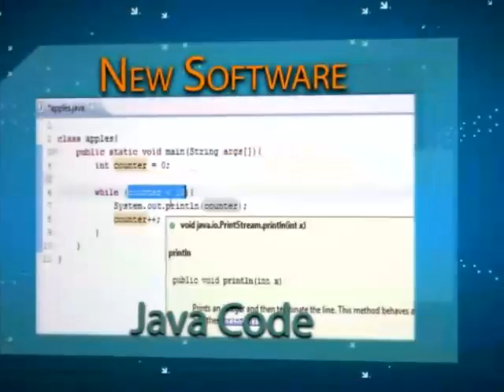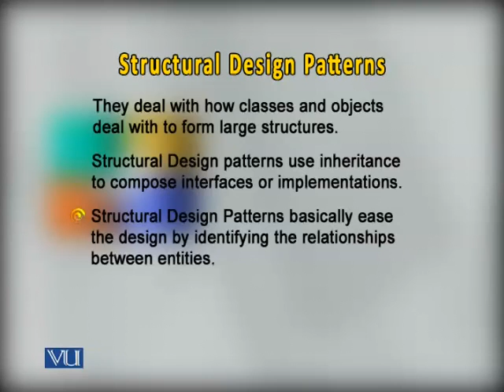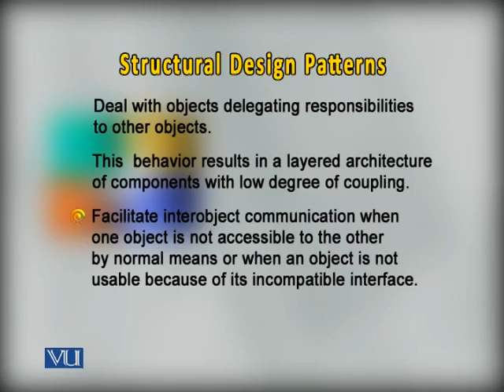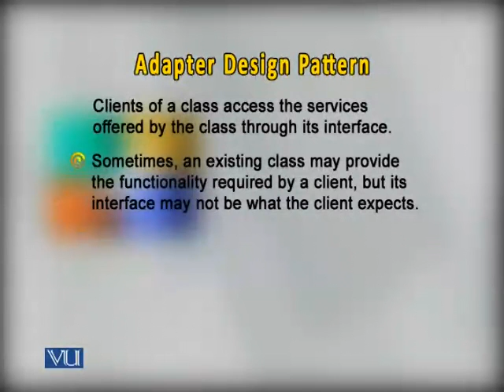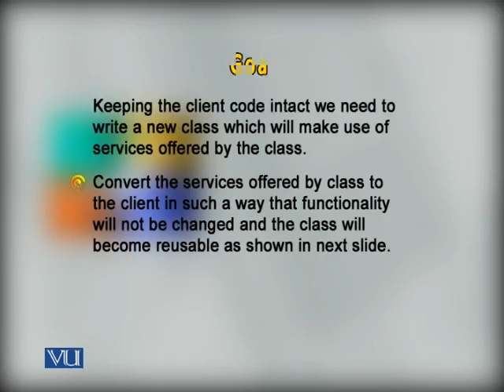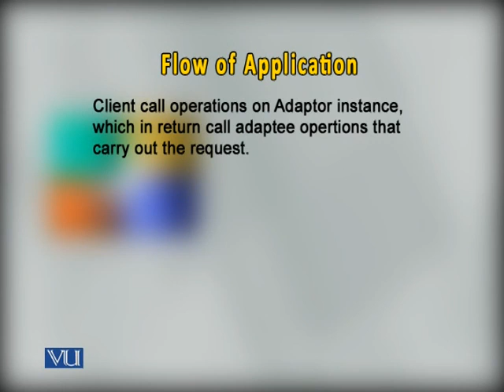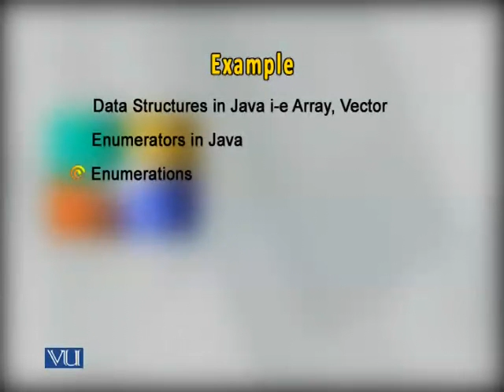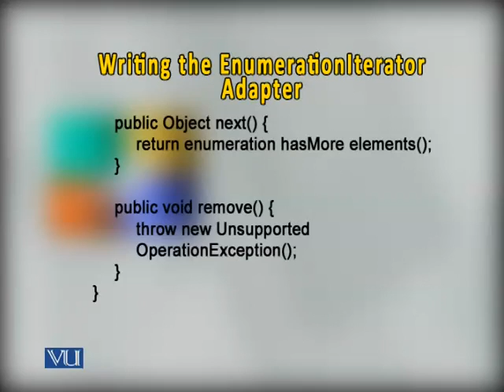CS711_Lecture34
CS711 Software Design